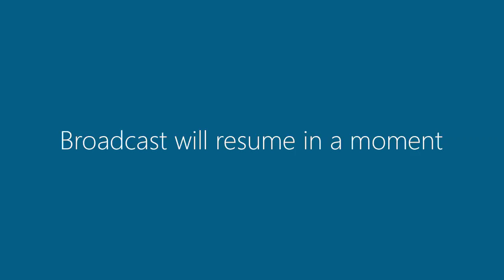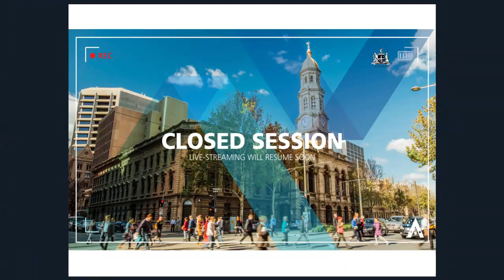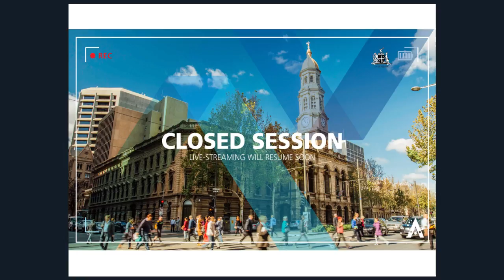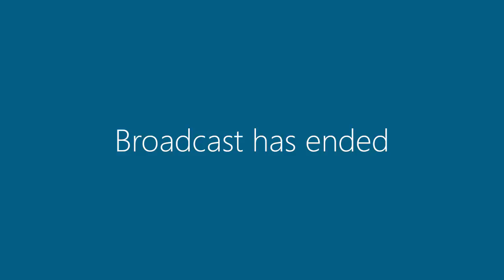25 July 2017 | Council Meeting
1. Acknowledgement of Country - 11:58
2. Acknowledgement of Colonel William Light - 12:23
3. Prayer - 12:41
4. Memorial Silence - 12:54
5. Apologies and Leave of Absence - NIL
6. Confirmation of Minutes – 11/7/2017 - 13:58
7. Public Forum/Deputations
 Mr Peter Karidis - Deputation – China Trade Mission - 14:44
 Mr Rodney Harrex – Deputation – Helipad Proposal - 20:47
 Paul Ryan - Deputation – 57 Films Chinese Project - 25:05
 Susan & Jeffrey Collins - Deputation – Helipad Proposal - 31:28
 Ms Natalya Brinton - Deputation – Helipad Proposal - 39:26
 Mr Torben Brookman - Deputation – Adelaide Festival Barge in River Torrens - 46:02
 Cr Mike Hudson JP - Deputation – Dardanelle Memorial on South Terrace - 58:30
 Mr Reece Formosa – Deputation – Helipad Proposal - 01:03:27
 Mr Shane Sody – Deputation – Helipad Proposal - 01:09:50
 Mr Leon Eddy – Deputation – Australian Soldiers Dardanelles Cenotaph - 01:16:08
 Mr Rob Manton – Deputation – Australian Soldiers Dardanelles Cenotaph Relocation - 01:21:56
8. Petitions - NIL
9. Advice from Adelaide Park Lands Authority and Reports of Other Committees
9:1: APLA Advice – 20 July 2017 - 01:28:39
Advice -  Adelaide Festival Pontoon
 Helipad – Consultation Results
 Narnungga (Park 25) Enhancements and Access Road Realignment
 Adelaide Park Lands Events Management Plan 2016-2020: 12 month update
12: Reports for Council (Chief Executive Officer’s Reports)
Strategic Alignment – Smart
12:1: Presiding Members Report: Outcomes from China May 2017 Delegation - 01:29:36
Strategic Alignment – Creative
12:6: Helipad – Consultation Results - 01:31:23
12:8: Adelaide Festival Pontoon -  02:24:40
10. Lord Mayor’s Reports
10.1. Lord Mayor’s Verbal Report - 02:45:31
11. Councillors’ Reports
11.1. Reports from Council Members - 02:48:50
12. Reports for Council (Chief Executive Officer’s Reports)
Strategic Alignment – Green
12:2 Adelaide Park Lands Events Management Plan 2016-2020: 12 month update - 02:52:25
12:3 Solar Savers Adelaide – Separate Rate Declaration - 03:00:37
12:4 Brown Hill Keswick Creek – Regional Subsidiary - 03:03:15
Strategic Alignment – Liveable – Nil
Strategic Alignment – Creative
12:5 City Event Fencing & Student Design Prize - 03:09:10
12:7 Narnungga (Park 25) Enhancement and Access Road Realignment - 03:16:05
12:9 Burnett Laneway Evaluation - 03:18:08
Strategic Alignment - Corporate Activities
12:10 Planning Reform – Implementation Next Steps - 03:18:32
12:11 2017 National General Assembly of Local Government - 03:19:14
12:12 Unsolicited Proposals - 03:19:47
12:13 Progress of Motions by Elected Members - 03:21:34
12:14 Rating and Revenue Review -  03:21:56
12:15 The National Women in Local Government Leadership Summit - 03:25:10
Emerging Key Risks – Nil
Questions on Notice - NIL
13. Questions without Notice - Nil
14. Motions without Notice – Nil
15. Motions on Notice
15.1. Councillor Antic – Motion on Notice – Independent Economic Report and Panel Formation 03:26:28
15.2. Councillor Wilkinson – Motion on Notice – Dardanelles Cenotaph - 03:47:05
Note – Broadcast Interrupted - Audio only between 03:51:56 and 04:00:08
16. Exclusion of the Public - 04:01:48
16.1. Exclusion of the Public
For the following advice of the Adelaide Park Lands Authority seeking receipt in confidence:
17:1:1 APLA Advice – 20 July 2017
Advice - Recreation Business Proposal - Commercial Business Lease [s 90(3) (d)];
For the following Chief Executive Officer Report seeking consideration in confidence:
17:2:1 Progress of Confidential Motions by Elected Members [s 90(3) (b) & (d)]
17. Meeting closed to the public for Consideration in Confidence at 9:54 pm - 04:02:33
18. Reopened to the public for Closure at 9:55 pm - 04:03:57